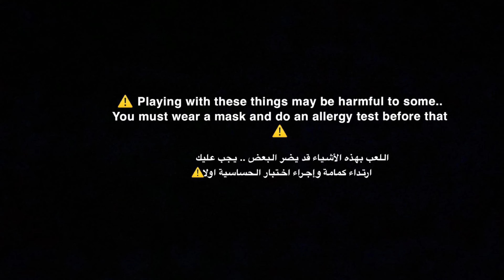Asmr - baking soda - 2 videos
00:00 normal
02:35 sifting
02:49 pebble crush
03:11 powder play
03:39 video 2
04:41 sifting
04:54 pebble crush
05:12 powder play
05:24 cleaning
05:47 faster